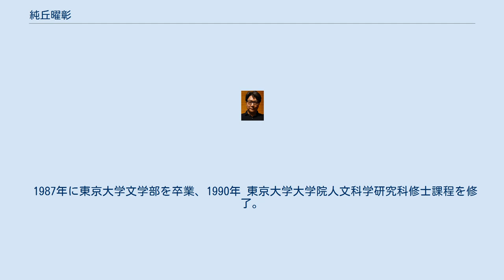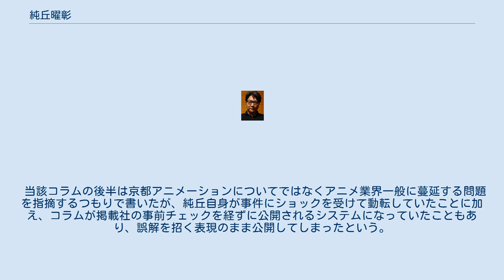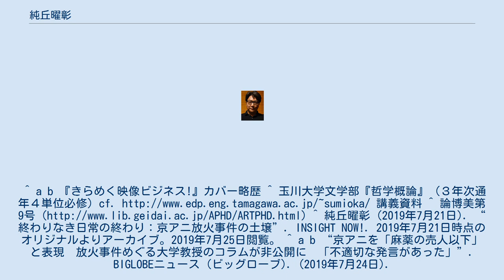純丘曜彰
純丘 曜彰（すみおか てるあき、Teruaki Georges Sumioka　1962年 - ）は、日本の哲学者、メディア文化論・映画学研究者。
大阪芸術大学芸術学部教授。
 1962年東京生まれ。
版画家稲田年行の息子。
1980年に成城学園高等学校を卒業したのち、ドイツハイデルベルク大学へ留学。
 1987年に東京大学文学部を卒業、1990年 東京大学大学院人文科学研究科修士課程を修了。
テレビ朝日報道局『朝まで生テレビ!』のブレーンを務める。
 玉川大学非常勤講師、九州東海大学専任講師、東海大学准教授、大阪芸術大学客員教授、ヨハネス・グーテンベルク大学マインツ（マインツ大学）客員教授などを経て、大阪芸術大学芸術学部教授。
2006年、東京芸術大学より「博士（美術）」の学位を授与された。
 京都アニメーション放火殺人事件に際して公開したコラムで、被害者側の京都アニメーションを「麻薬の売人以下」と表現したことで批判を受け、掲載社は「不適切な発言があった」「純丘へ危害が加えられることを懸念する」として当該コラムを非公開扱いにした。
 この件の取材を受けた純丘は、「麻薬の売人以下」という部分は、京都アニメーションのことではなく、下請けとして劣悪な労働環境で制作している多数の中小アニメスタジオのことを想定して書いたと弁明し、「京アニはこうした流れに逆らってきた会社です」「間違っても京アニは『麻薬の売人以下』ではありません。京アニはそれと戦ってきた会社です」と述べた。
同時に純丘は「文章が下手で申し訳なかったと思っています。改めて読むと書き方が悪いです。誤解される文章だと思う」「文章の構造が悪いというのはその通りです」と反省を口にしている。
 当該コラムの後半は京都アニメーションについてではなくアニメ業界一般に蔓延する問題を指摘するつもりで書いたが、純丘自身が事件にショックを受けて動転していたことに加え、コラムが掲載社の事前チェックを経ずに公開されるシステムになっていたこともあり、誤解を招く表現のまま公開してしまったという。
 ^ “教員一覧”. 大阪芸術大学. 2020年12月3日閲覧。
^ a b 『きらめく映像ビジネス!』カバー略歴 ^ 玉川大学文学部『哲学概論』（３年次通年４単位必修）cf. 講義資料 ^ 論博美第9号（ ^ 純丘曜彰 (2019年7月21日). “終わりなき日常の終わり：京アニ放火事件の土壌”. INSIGHT NOW!. 2019年7月21日時点のオリジナルよりアーカイブ。2019年7月25日閲覧。^ a b “京アニを「麻薬の売人以下」と表現　放火事件めぐる大学教授のコラムが非公開に　「不適切な発言があった」”. BIGLOBEニュース (ビッグローブ). (2019年7月24日). 2019年7月26日閲覧。^ a b c d e f “「麻薬の売人以下」は「京アニのことではない」　純丘曜彰・大阪芸大教授、炎上コラムの真意語る”. J-Castニュース. ジェイ・キャスト (2019年7月27日). 2019年8月4日閲覧。^ 『サンケイ新聞』（当時ママ）1987年3月1日 ^ 『東海大学新聞』2001年11月1日